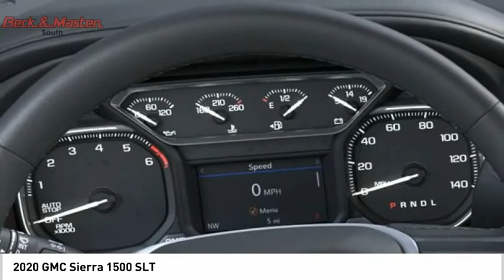2020 GMC Sierra 1500 G365718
2020 GMC Sierra 1500 SLT

This SUMMIT WHT 2020 GMC Sierra 1500 SLT might be just the crew cab for you.  It comes with a 8 Cylinder engine.  This one's available at the low price of $41,925.  Don't skimp on safety. Rest easy with a 4 out of 5 star crash test rating.  The exterior is a sharp summit wht.  Come see us today and see this one in person!